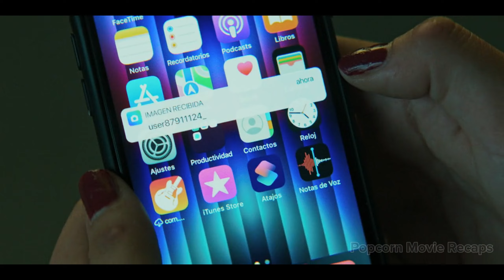She Meets Her Rich Step-Brother and Can't Resist Falling for Him! | Movie Recap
Welcome to Popcorn Movie Recaps, where we've got your movie cravings covered! Dive into the world of cinema with our "popcorn recap" series, where we break down all your favorite flicks in bite-sized chunks. From "popcorn movie recaps" to in-depth "movie recaps" and everything in between, we're your go-to source for all things film.

Join us as we dissect the latest releases and timeless classics with our comprehensive "movie reviews" and insightful "film recaps". Catch up on the hottest "movies", check out exclusive "movie clips", and get the lowdown with our detailed "movie summaries" and thrilling "movie trailers".

But that's not all – we're your ultimate destination for "movies recaps CC movie review" too, keeping you up to date with the latest from Netflix and beyond. Dive into captivating stories with "Story Recapped" and get the inside scoop with our exclusive "Story Recapped Movie review".

If horror's your thing, brace yourself for our bone-chilling "horror movie reviews" and spine-tingling "psycho stories". Explore the darkest corners of cinema with our "horror stories" and uncover the truth behind the most terrifying "true horror stories".

And for those craving thrills, don't miss our heart-pounding "thriller movies" and gripping "thriller reviews". Whether it's a sci-fi epic or an adrenaline-fueled "adventure thriller film", we've got the "thriller movie recap" you need to keep you on the edge of your seat.

So grab your popcorn and settle in for a movie experience like no other.